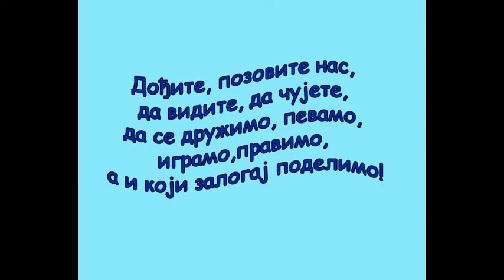PROMO FILM Jednosmenski 2022